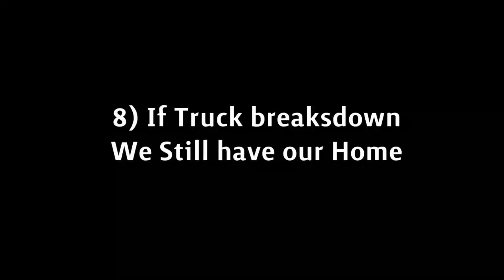Why a Fifth Wheel versus a Motorhome as our Full Time RV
In this video, I give you 10 reasons we decided to go with our Keystone Cougar fifth-wheel trailer versus a motorhome or travel trailer. Then, a the end of the video, I provide some cons of RVing with trailer vs motorhome.